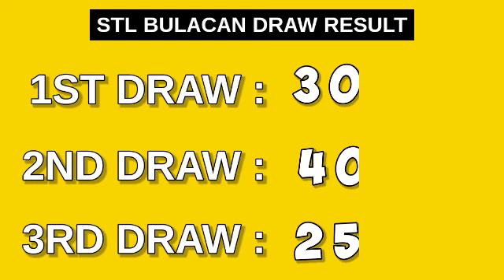3rd draw, STL BULACAN 8PM result today STL pares May 1, 2023 evening draw result